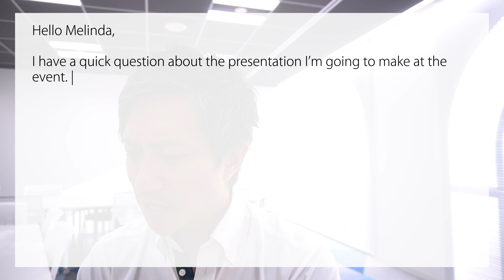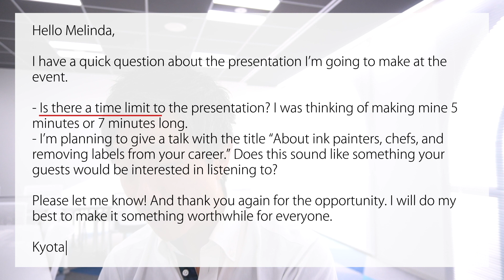英語メールの書き方：「依頼の詳細を確認する」Bizmates E-mail Picks 131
こんなシチュエーション、お仕事でありませんか？

依頼を承諾したけど、まだ詳細に聞けていない部分について確認したい。

こちらの動画では、伝えるべきメッセージとニュアンスを書き手が考えているところから、以下の内容のメールを実際に英語で書く様子までをご覧いただけます。

メリンダさん、

イベントのプレゼンについて教えてください：

- プレゼンに時間制限はありますか？5分か7分程度を想定しています。
- 「水墨画家と、シェフと、自分のキャリアのラベルを剥がすこと」というタイトルのプレゼンを準備しているのですが、イベントの参加者の方が興味を持ちそうでしょうか？

また、貴重な機会をくださってありがとうございます。なるべくみなさんにとって有意義なプレゼンになるよう努めます。

今後の仕事での英語メールの参考になれば幸いです。